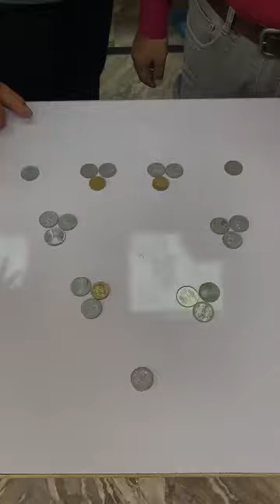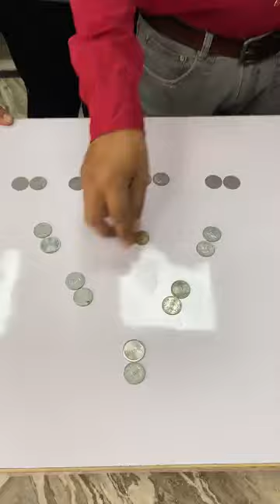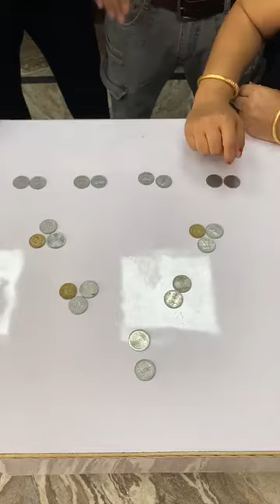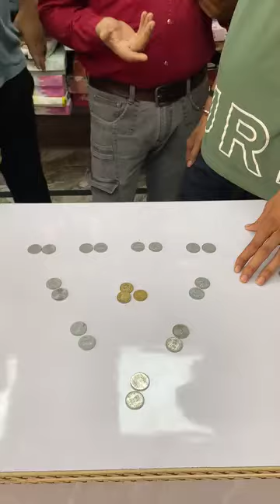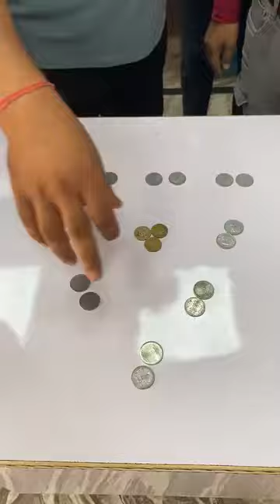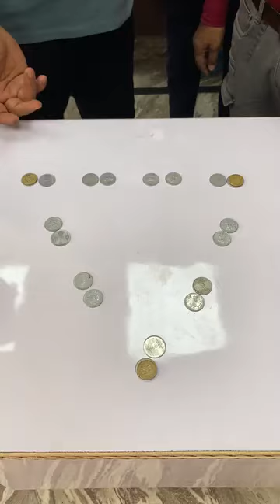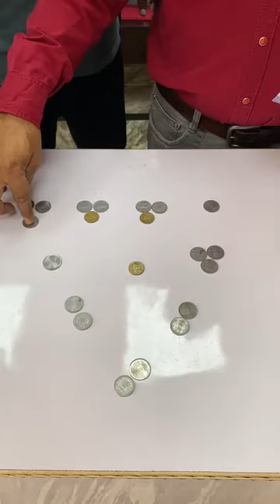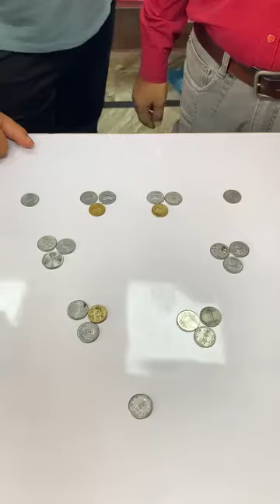Daily Mind Game 🎯 | The Coin Game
Sorry for late posting.